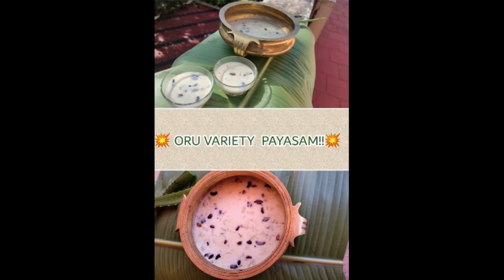EASY RUSSIAN KABAB |VLOG # 03 | SUGAR BOWL VLOGS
device name : Vivo U20